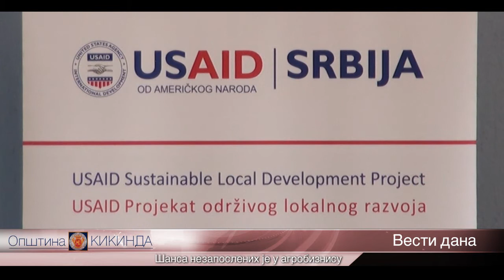Šansa nezaposlenih je u agrobiznisu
Sporazum o realizaciji projekta „"Polјoprivredno-preduzetnički inkubatori za mlade", koji je namenjen nezaposlenim osobama do 35 godina, danas su potpisali zvaničnici Zrenjaninu, Novog Bečeja i Kikinde.